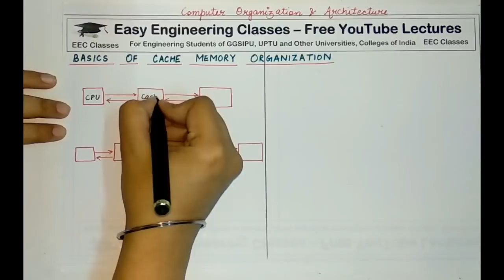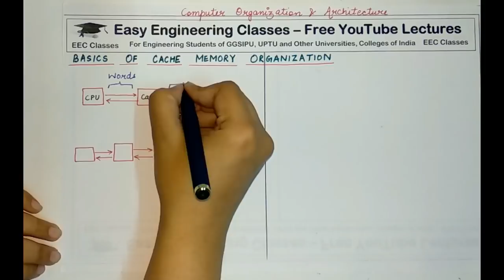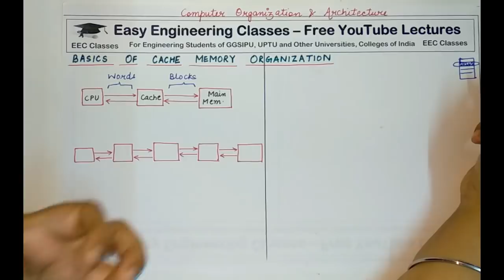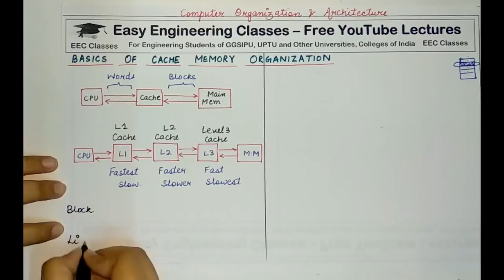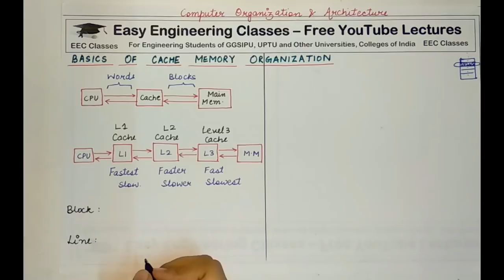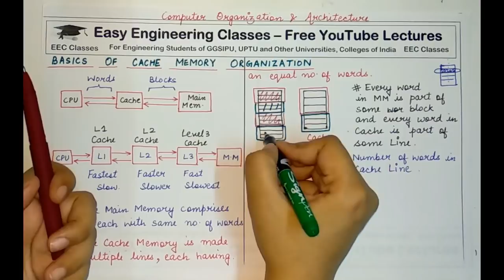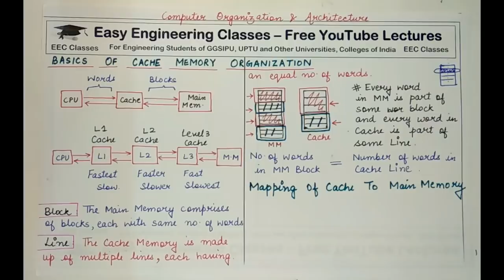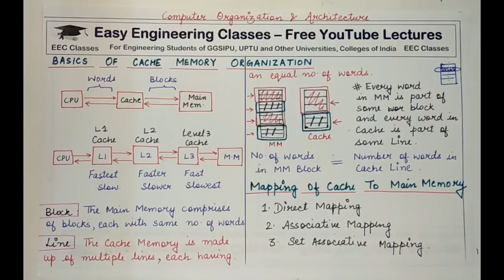COA Lecture 42 - Cache Hierarchy, Cache Line & Mappings in Cache Memory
Computer Organization and Architecture Lecture 42 - What is Cache Hierarchy. What is a Cache Line. What are the mapping schemes for cache memory

Computer Organization and Architecture Video Lectures for B.Tech, M.Tech, MCA Students

Links for GATE/UGCNET/ PGT/ TGT CS Previous Year Solved Questions